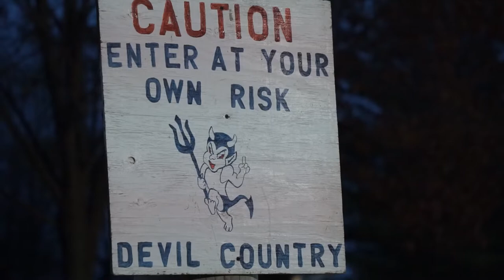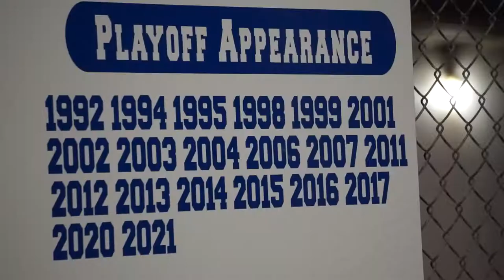Danville Blue Devils DVII Regional Final Trailer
A trip to the Division VII Final Four is on the line for the Danville Blue Devils as they face #1 Warren JFK this Saturday at 7:00 PM.

Get ready for tomorrow's big game with our Danville Blue Devil Regional Final trailer! 👀